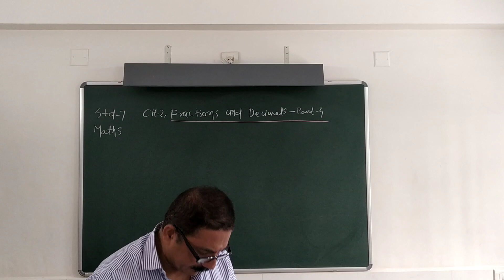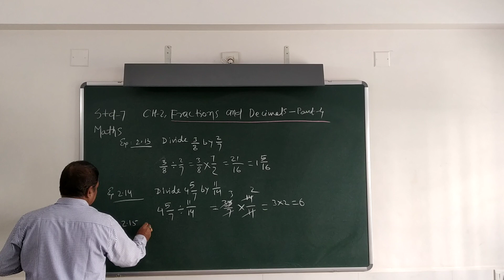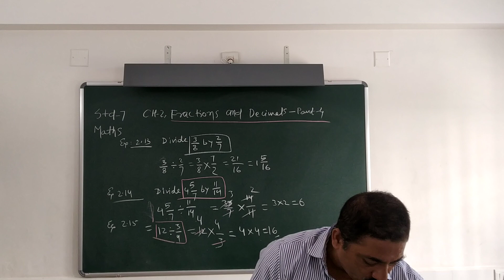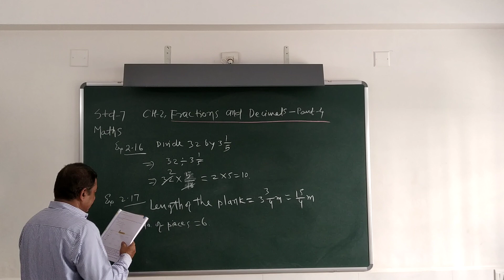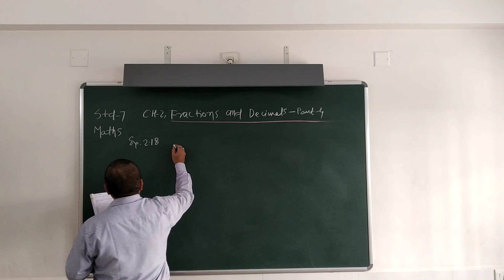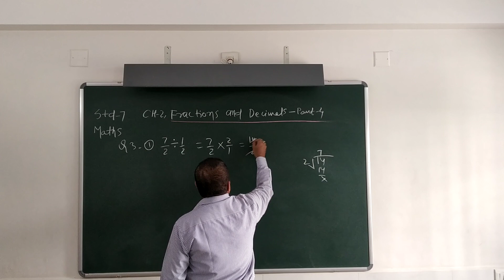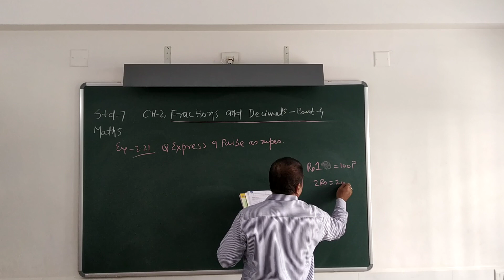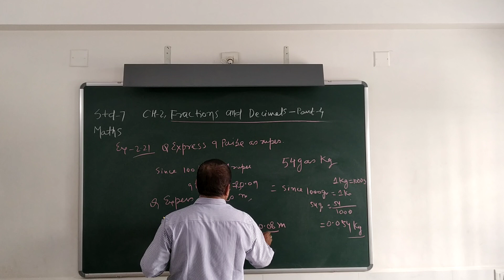std- 7th-ch-2-Fractions &Decimals-p-5